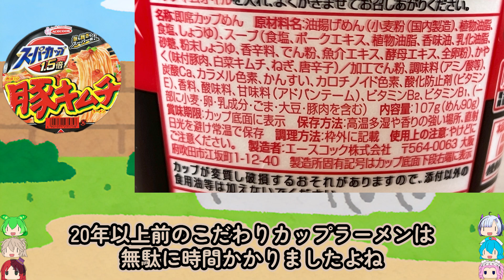ロングセラーの豚キムラーメン-エースコックスーパーカップ1．5倍豚キムチラーメン[世界のグルメを食べ尽くせ！]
レトルト・冷食・チルド・即席麺・・・
自分で完成させるグルメを食べ尽くす企画です。

今回は20年以上前から存在すると思われる
大容量スーパーカップを代表する
豚キムチラーメンです

編集ソフト：
Adobe PremierePro
Adobe AfterEffects
Adobe illustrator
VOICEVOX

★キャラクターの素材はsippotan様の
素材を使用させていただいております。